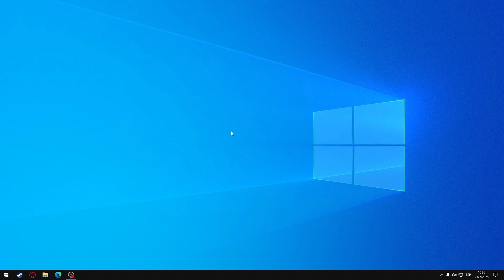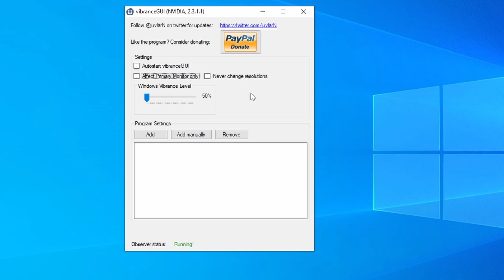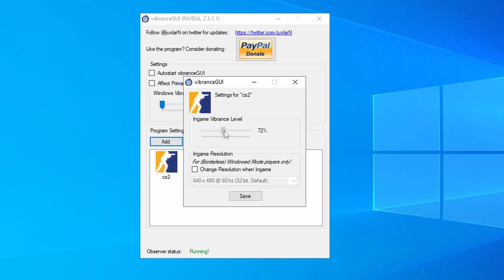Cómo hacer CS2 más COLORIDO (Nvidia, AMD, Laptop, Notebook...)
¿Querés que Counter-Strike 2 se vea más colorido, nítido y claro? En este video te muestro cómo mejorar la visibilidad de CS2 con ajustes simples que hacen que los colores sean más vibrantes y que te permitan distinguir mejor a los enemigos en cualquier mapa.